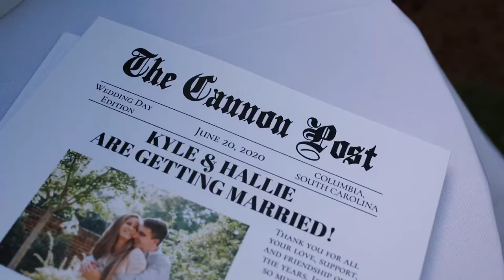The Hall at Senate's End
Columbia, South Carolina Wedding
Surrender Films